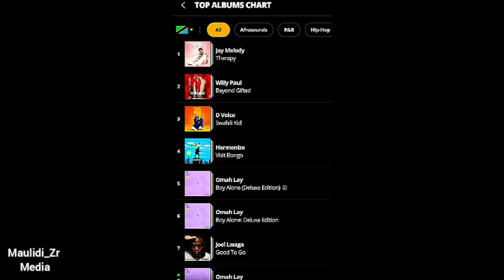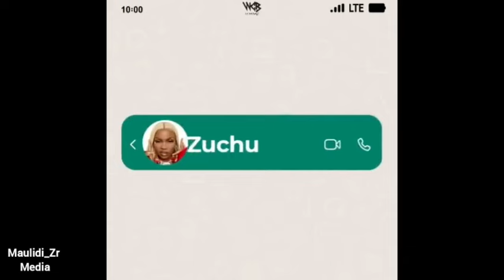Kinachoendelea AudioMack Tanzania/ Zuchu anaburuza kwasasa kupitia goma lake la SIJI